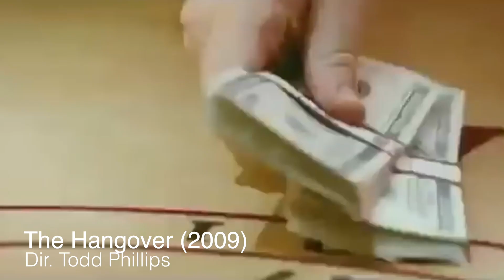Anger, Boobs, Dancing, and is that that Versace??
On this month’s episode, Emma and Robert watched the controversial film "Showgirls" from 1995. Directed by Paul Verhoeven, the movie follows the story of a young woman named Nomi Malone who dreams of making it big in Las Vegas.

They delve into the film, exploring the themes of power, sexuality, and ambition that are prevalent throughout. They discuss the film's infamous reputation and whether or not it lives up to the hype.

Join us as we give our honest opinions on the film's performances, cinematography, and overall impact. Whether you're a fan of this cult classic or have never seen it before, our review will give you all the information you need to decide if Showgirls (1995) is worth a watch or one for the sin bin!

If you like what you seeand want to become a member and join in our next discussion or just for information on Never Seen It Film Club visit: accidentaltheatre.co.uk/box-office/never-seen-it